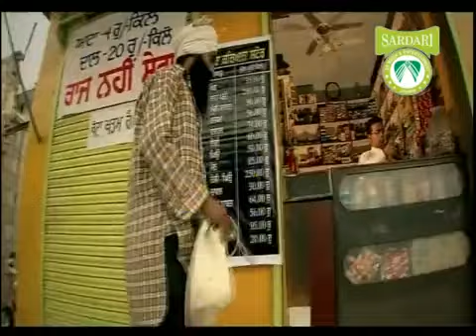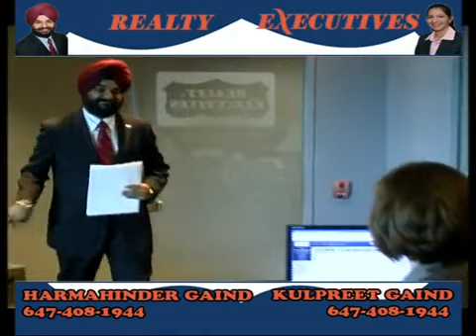Sardari TV By Rana Sidhu Dec 24-2011 Part 2